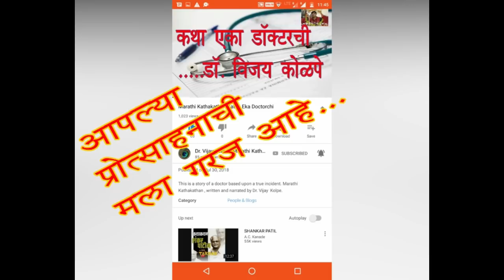औरंगजेबाचं प्रेम प्रकरण | हिराबाई | Zainabadi Mahal | ऐतिहासिक कथा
सामान्यतः मुघल सम्राट आलमगीर औरंगजेबाबद्दल अशी समजूत आहे की  तो संगीताचा, प्रेमाचा आणि गायनाचा शत्रू होता. पण सुरुवातीच्या काळात औरंगझेब असा नव्हता, तो स्वतः समुद्र-वीणा नावाचं वाद्य अत्यंत उत्तमरीत्या वाजवायचा. हिराबाई उर्फ झैनाबादी महल नावाच्या एका गुलाम मुलीवर औरंगझेबाचं मनापासून प्रेम होतं. तिच्यासाठी औरंगझेब स्वतः वीणा वाजवायचा आणि हिराबाई त्या तालावर नाचायची, गाणं गायची. एकदा तर तीने म्हटलं म्हणून तो दारू पिण्यासाठीही तयार झाला होता. हिराबाई औरंगझेबाचं पहिल्या नजरेच, पहिलं आणि शेवटचं प्रेम होतं. पण हे त्यांचं प्रेम काही जास्त काळ टिकलं नाही , अल्पशा आजारानं हिराबाईच निधन झालं आणि औरंगझेब फार दुःखी झाला. बरेच दिवस तो वेडापिसा होऊन फिरत होता.

शिवचरित्र - श्रीमान योगी (ले. रणजित देसाई)

This Audio was recorded using Zoom H1N Handy Recorder

Best camera for video shooting Canon M50

Aurangazeb's Love affair with Hirabai alias Zainabadi Mahal.

Kindly find below links for my other historical stories.